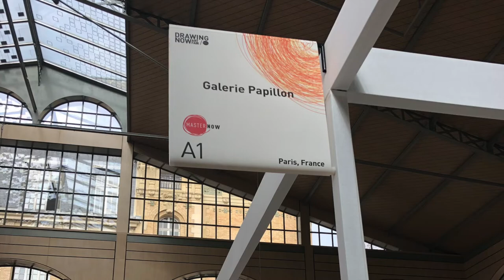Drawing Now 2019 Philippe Piguet / thegazeofaparisienne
Interview de Philippe Piguet par The Gaze of a Parisienne
Drawing Now 2019Le Carreau du Temple / Paris
28 mars - 31 mars

Drawing Now c’est la première foire qui a été exclusivement consacrée au dessin contemporain. C’est la 1 »e édition et c’est une édition qui rassemble un nombre très important de galeries 75 d’ordre internationale avec des productions graphiques très différentes, parce que le dessin ce n’est plus depuis longtemps simplement un trait de crayon sur une feuille de papier c’est bien au delà de ça. Toutes les techniques , tous les protocoles, tous les matériaux sont utilisés comme toutes les créations d’arts plastiques. Car finalement le dessin depuis une quinzaine d’années a gagné ses lettres de noblesse et siège à côté de la peinture, de la sculpture et de l’architecture dans la même superbe que ces ordres là. C’est vraiment un salon  qu’il faut venir visiter pour sa richesse incroyable qui témoigne bien de la diversité de la pratique.

Philippe Piguet critique d'art et commissaire artistique de 2010 à 2018 / Comité de sélection 2019 Drawing Now.